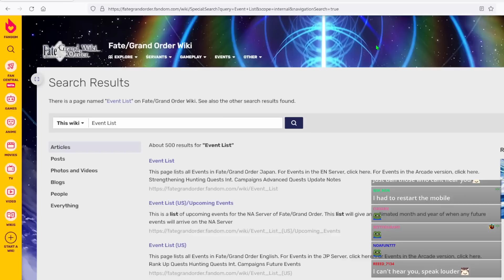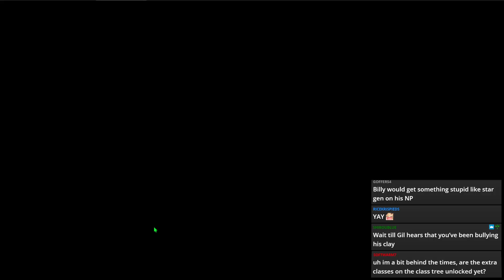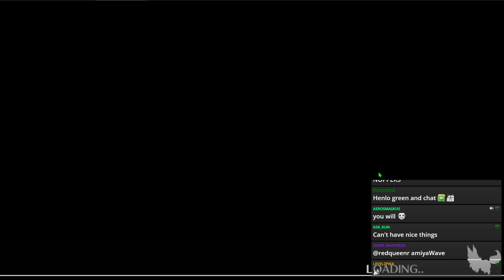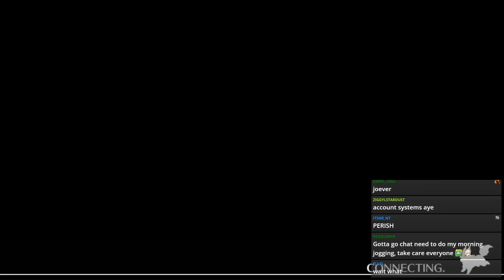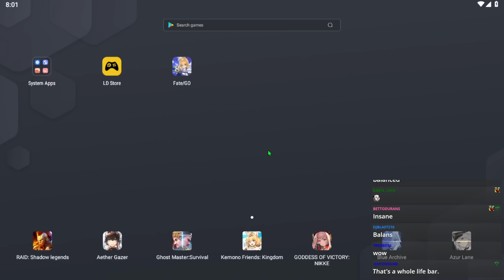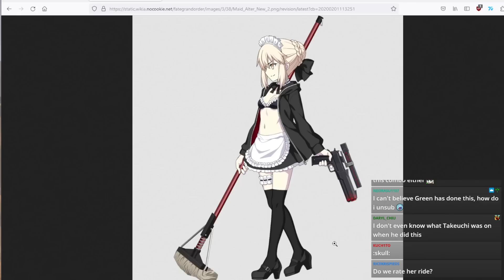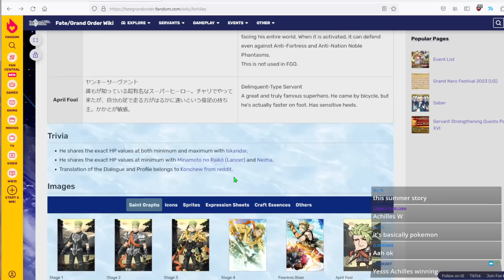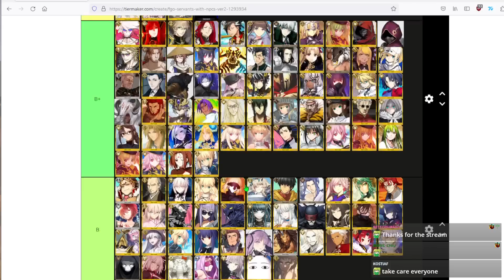Anni 8 IS that BAD + More Rider Drip Tier List [FGO]